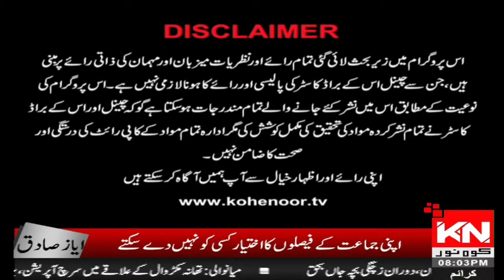M Saleem Exclusive Interview | 16 August 2018 | Kohenoor News Pakistan